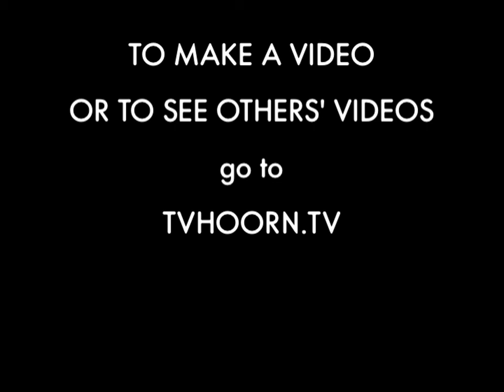HPATV - We Make TV With You (English)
Hoorn Public Access Television (HPATV) is an online TV station that makes TV shows with you for free! HPATV is located at HotelMariaKapel (HMK) in the centre of Hoorn till the end of September. We have everything you need right here to make a TV show or short video and we can help you with as little or as much as you need (filming, scripting, sets, costumes, graphics, editing, etc.). When the video is finished we'll host it on our and on our YouTube and Vimeo channel.